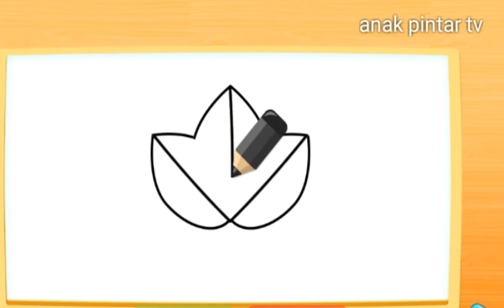Cara menggambar daun musim gugur mudah anak pintar tv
Anak-anak memang senang menggambar apa aja. Nah, dari sesuatu yang digambar anak kita bisa memprediksi kegeniusan anak lho.

Sebuah penelitian terbaru menemukan tanda anak genius bisa dilihat dari coretan tangannya, Bun. Jadi kalau anak menggambar walaupun baru berupa coret-coretan tapi pas diperhatikan kok nggak biasa ya gambarnya, bisa jadi anak genius.

Sebuah studi meneliti tentang figur manusia (Human Figure Drawings/HFD) yang digambar anak-anak umur 7-9 tahun. Dari hasil gambar ada 30 benda yang disebut 'benda luar biasa' yang digambar anak-anak yang sangat berbakat. Sebelumnya, memprediksi anak genius atau nggak dicoba dengan melihat jumlah fitur dan item yang digambar seorang anak.

Cara belajar menggambar dengan mudah

Usia 0-3 tahun adalah masa-masa emas bagi anak. Di usia inilah, seorang anak akan dapat segera merespon apa yang di dengar dan dilihat. Oleh karena itu orangtua berperan penting untuk mengarahkan ke hal-hal positif misalnya dengan memperkenalkan